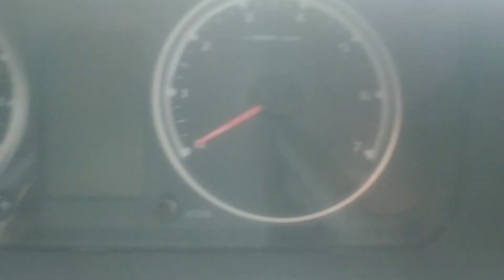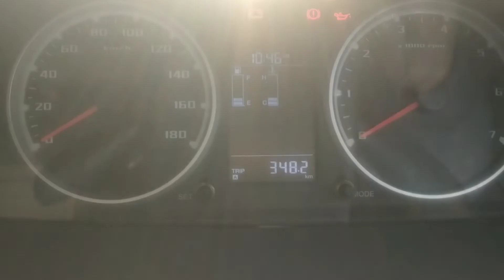Tata Yodha Crew Cabin Review and delivery Model 2022/4*2 Varianta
Tata Yodha Crew Cabin Review and delivery Model 2022/4*2 Varianta#tatayodha
Product Description

Payload

1140 kgs

Max. Power

73.6 kW (100 HP) at 3750 r/min

Load Body Dimension

1880 mm(6.2 ft) x 1850 mm(6 ft) (External)

Warranty

3 Year or 3 Lakh km (whichever is earlier) (Driveline)

Engine Type

TATA 2.2L BS 6 DI engine

Torque

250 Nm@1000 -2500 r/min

Max. Torque

250 Nm at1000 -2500 r/min

Front Brakes

Hydraulic,twin pot Disc Brake

Gearbox Type

GBS 76 - 5/4.49 Synchromesh 5F + 1R

Engine Output

73.6 kW (100 HP) @ 3